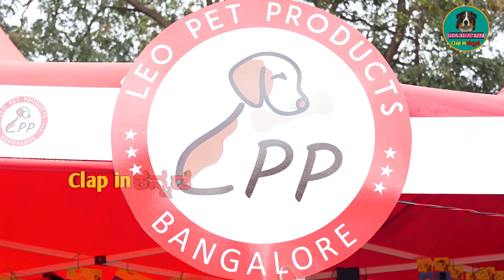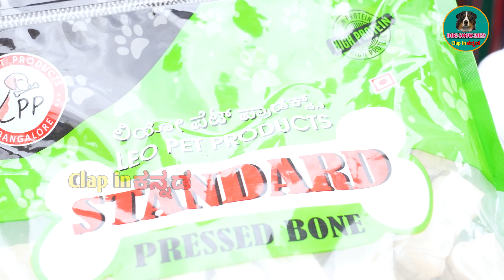ನಿಮ್ಮ ಪೆಟ್ಸಗೆ ಇವ್ರ್ ಹತ್ರ ಅಕ್ಸೆಸೆರಿಸ್ ಮತ್ತು ಫುಡ್ಸ್ ತಗೋಳಿ ನಿಮ್ಮ ಪೆಟ್ಸ್ ಗೆ ತುಂಬಾ ಇಷ್ಟ ಆಗುತ್ತೆ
Nammoora sutta
We from the team clap in Kannada .
Proudly host this program to the people to showcase there personal feelings , general public talk , and there emotion to share and express in this program with us . Our purpose is by taking review from the people . Lending some latest news and messages from the people to public .we hope this content will bring some drastic change in the society and with public too , our motive is to bring out  present news and updates with good  vibes from people to  public .

ABOUT CLAP IN KANNADA
An assistant director and technicians has a ton of responsibilities both during pre-production and production. They are essentially the Director's right - hand person and works hard like an elephant. They are the key link between the Director and cast & crew and the productions.

BHAVANEGALALLE BADUKU
People's everyday life is profoundly emotional, emotion play a major role in influencing our behavior. Life would be dreary without feelings like joy and sorrow, excitement and disappointment, love and fear, hope and dismay. Emotion adds colors & spice to life

Our channels emblem represents the importance of assistant director and technicians and portraits how the human life is based on emotions on screen.

 Thank you on behalf of CLIK team

 If you are keen to explore art, acting and creativity then, we are the one to help you.

CAST & CREW
anchor :  Darshan PG
                 Boya Arun Kumar
camera and edit : lingaraj ithihas
Production house : Clap In Kannada Pvt  Ltd.
C E O        :   Nandini Lingaraj

clap in kannada, clap in kannada acting work shop, clap in kannada pre wedding shoots,  clap in kannada Bangalore, clap in kannada ad shoots,
clap in kannada social works, clap in kannada pvt ltd,  digital promotion
video makers in bangalore, event making video makers, social awareness  video makers, information video makers.